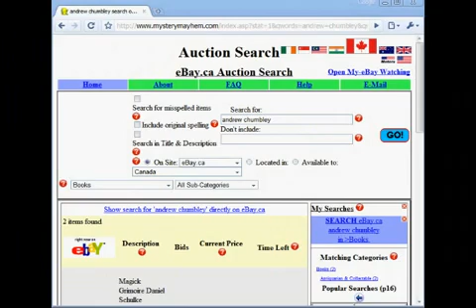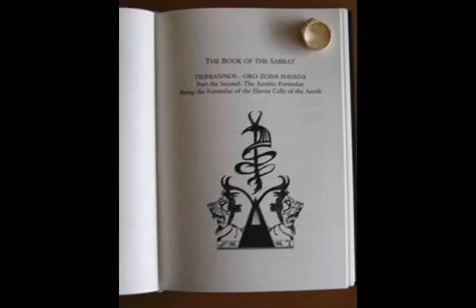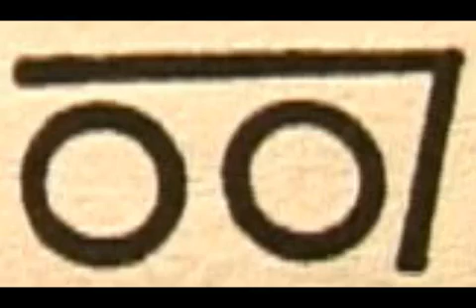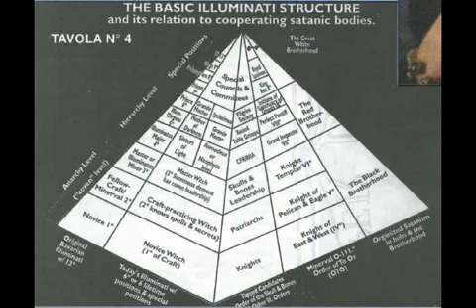Leo Zagami On Night Watch -17/02/09- Pt. 7/9 Sub ITA eng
"Intervista a Leo Zagami sul Night Watch Show. 17 Febbraio 2009. Origini storiche ed accurata descrizione delle diverse correnti dell'Esoterismo Occidentale".
Traduzioni a cura di Heimskringla
Sottotitoli: LaGrandeOpera